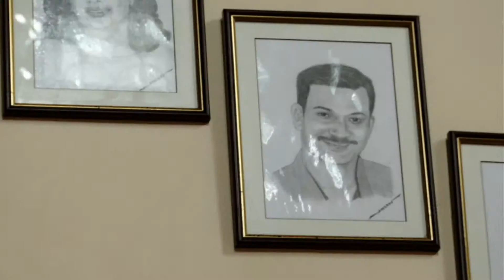Travelogue - Goa - Minnele Pinto